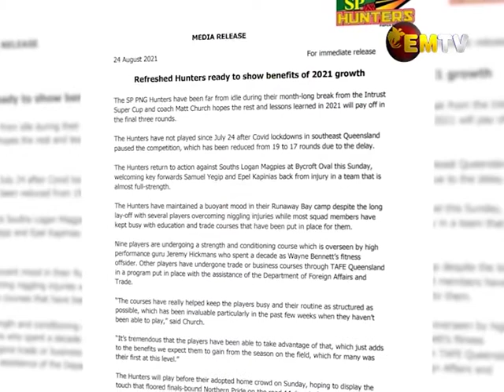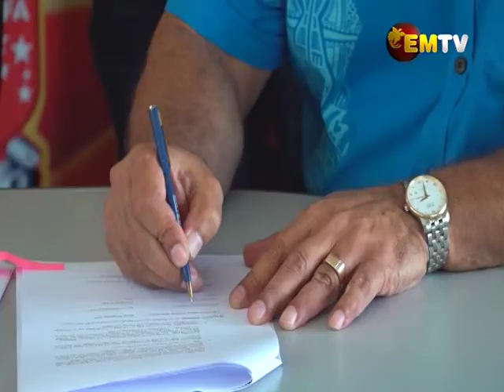Sports Scene - Episode 30, 2021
In this week's episode, SP PNG Hunters Coach Matthew Church speaks of the Hunters taking on Round 19 of the Intrust Super Cup this weekend. We also feature the Team PNG to Tokyo Olympics Welcome Reception.